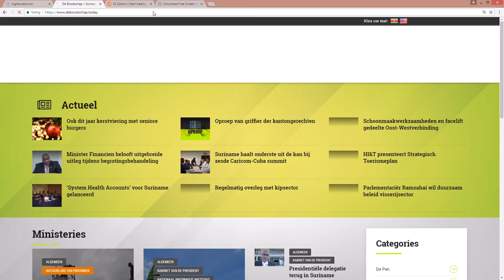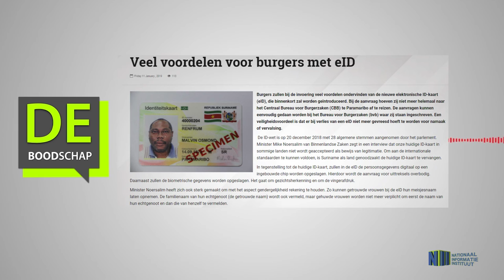Veel voordelen voor burgers met eID